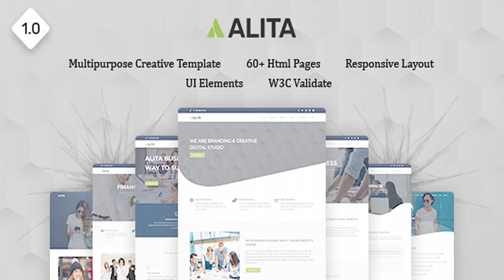Alita - Responsive Multipurpose HTML Template | Themeforest Website Templates and Themes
Alita is a responsive multipurposes template. The template is responsive, so you can view it also in the mobile/tablets devices and it looks very nice in thoose devices. Alita is retina ready that means it looks great and very sharp in high resolution devices. Alita is a multi-purpose html template built using bootstrap, HTML5, CSS3 and JQuery. It’s fully responsive and has multiple variation for template. It’s flexible design allows to build a perfect website for business, corporate, startup, creative agency, resume, one page etc. The code is super clean, fully optimized and allows any developer to customize easily. Features: Fully Responsive Design Uses HTML5, CSS3 And JQuery Created using Bootstrap 4.3.1 Clean and intuitive design Font Awesome Icons Material Design Icons 7-Stroke Icons Retina Ready Working Contact Form 3 Login Pages 25+ UI Elements General Pages like About us, Services, FAQ, Contact us etc. Blog Pages Portfolio Pages Easy Customization Clean and Modern Code Free Google web fonts Well Documentation Free Updates And Much More…. Please Note : This item is static HTML5 template, It’s not a WordPress theme. Images are only for demo purpose, not included in download files.

download Alita - Responsive Multipurpose HTML Template | Themeforest Website Templates and Themes